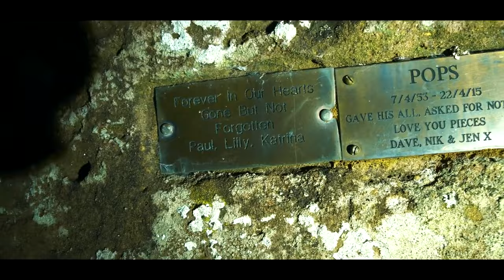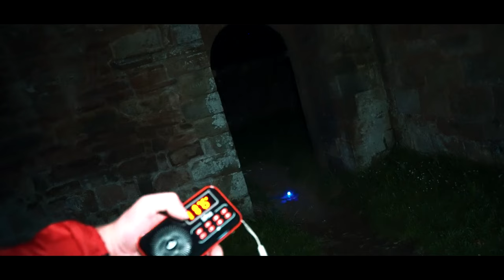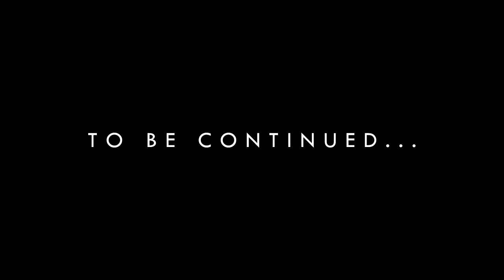(WARNING) CANNOCK CHASE IS DANGEROUS!!!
Cannock Chase is a beautiful forest, but it's not without its dangers. This video explores the dark side of Cannock Chase and its reputation as a haunted and dangerous place. Watch at your own risk!